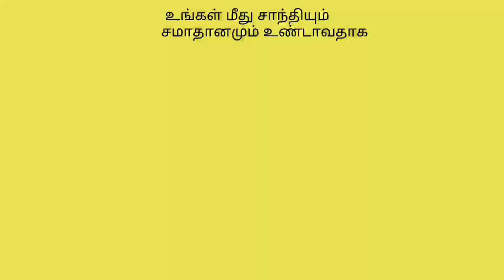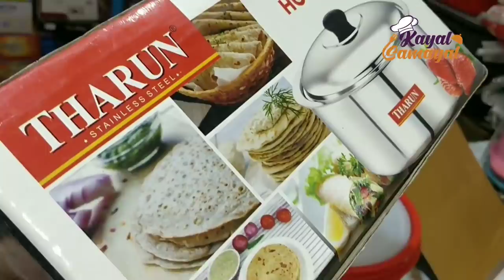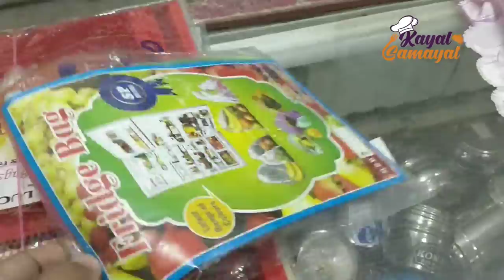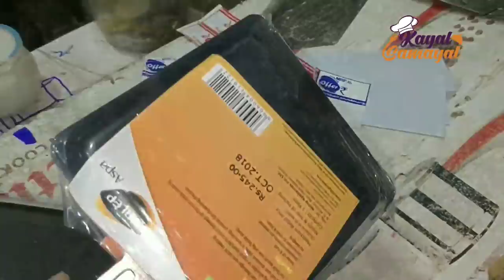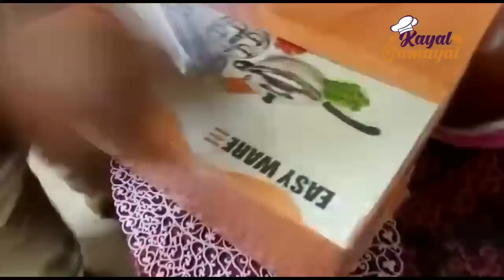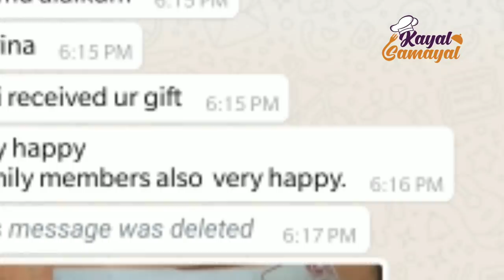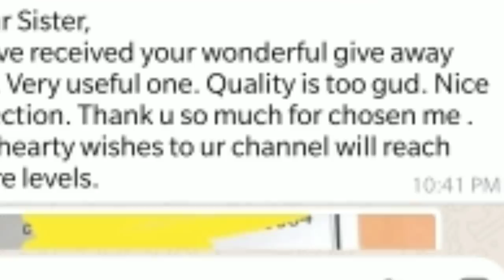கிப்ட் என்ன கொடுத்தேன் ?எங்கே வாங்கினேன்? நான் காயலில் எங்க பொருட்கள் வாங்குவேன் (Vlog)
கிப்ட் என்ன கொடுத்தேன் ?எங்கே வாங்கினேன்?